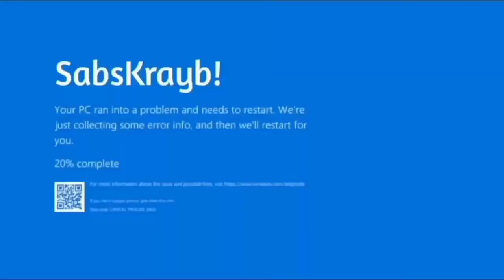Wheat Fields | Minecraft Survival Let's Play | Episode 22